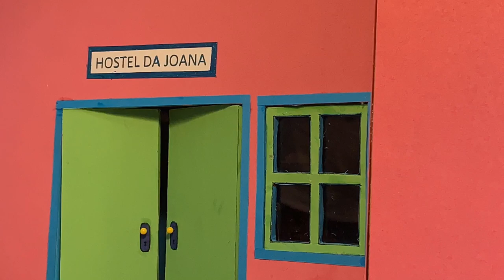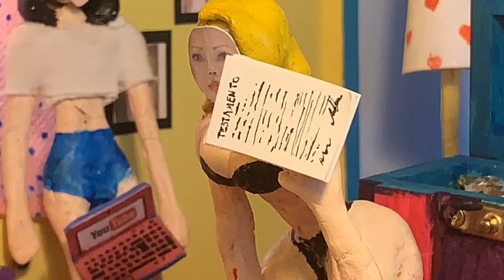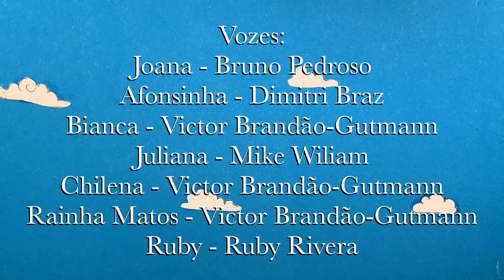O HOSTEL DA JOANA | EPISÓDIO 8: JOANAS EM APUROS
O HOSTEL DA JOANA | EPISÓDIO 8: JOANAS EM APUROSO
Dona Joana está sendo perseguida pela ex mulher de seu falecido marido, Alfredo, que deus o tenha, e precisou recorrer à ajuda de sua irmã gêmea, Juliana, que é advogada. Ambas acabam entrando juntas em apuros por causa de um casaco de pele.
Acompanhe as aventuras de Joana, Afonsinha e Bianca no Hostel mais badalado de Pocville.

Créditos/Credits

Trilha sonora por títulos em ordem/Soundtrack by titles in order:
1. Pookatori and Friends
2. Buschwick Tarantella
3. The Builder
4. Darkling
5. One Eyed Maestro
6. Agressor
7. Cruising for Goblins

Extra:

Con altura (8-Bit Rosalía, J Balvin & El Guincho Emulation) · 8-Bit Arcade
By Request, Vol. 24